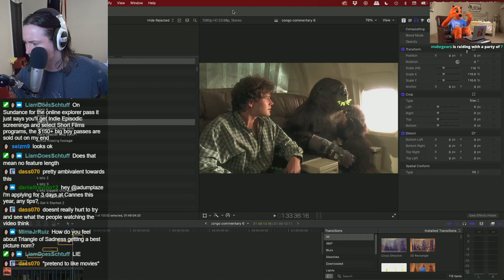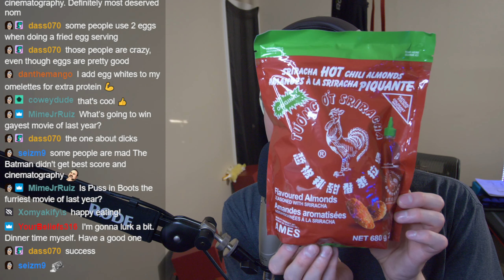cat bf makes shrimp omelette/ sriracha almonds - mukbang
shramp ʕ ᓀ ᴥ ᓂ ʔ